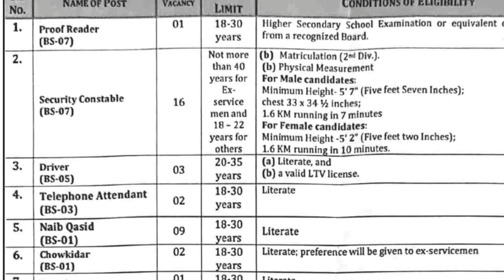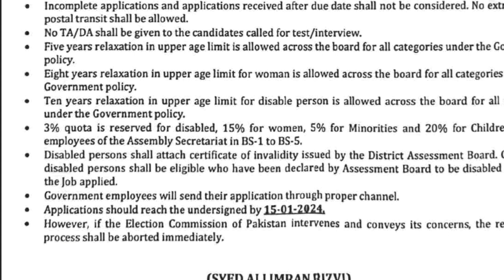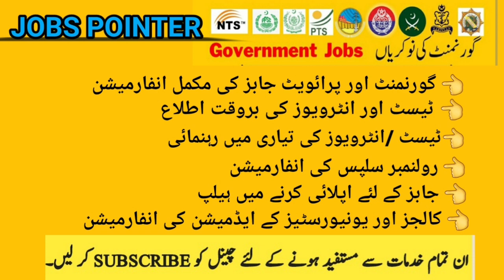Jobs in Punjab Assembly/Punjab Provincial AssemblyJobs 2023